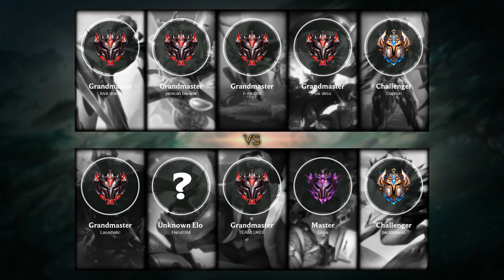Camille Top vs Mordekaiser - NA Grandmaster Patch 11.12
- Skin: iG Camille
- Primary Rune: Conqueror

Timeline:
00:00 Ban & Pick
00:15 Runes & Abilities
01:42 Gameplay
05:36 Get a SOLO KILL
06:04 Gameplay
07:38 Get a SOLO KILL
08:06 Gameplay
08:55 Team FIGHT
09:53 Gameplay
12:09 Team FIGHT
12:54 Gameplay
14:01 Team FIGHT
14:29 Gameplay
15:30 Get a Double Kill
16:02 Take down The Turret
16:28 Gameplay
17:04 Get a Double Kill
17:26 Team FIGHT
18:03 Gameplay
20:32 Hunt The Baron Nashor
21:00 Gameplay
21:20 Take down The Turret
21:48 Gameplay
22:44 Get a SOLO KILL
23:12 Gameplay
24:03 Get a SOLO KILL
24:40 Gameplay
25:47 Team FIGHT
26:23 Take down The Turret
26:30 Take down The Inhibitor
26:39 Take down The Turret
26:48 Take down The Inhibitor
27:03 Gameplay
27:32 Hunt The Baron Nashor
27:52 Get a SOLO KILL
28:29 Take down The Turret
28:36 End credit (Damage dealt and Runes Stat)